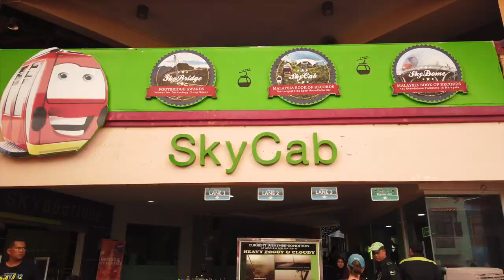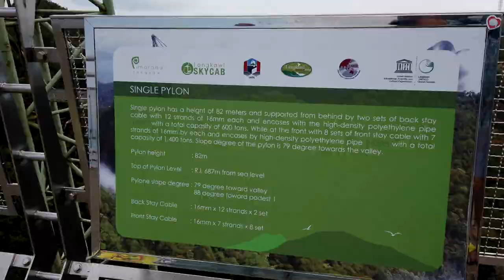Cenang Beach, Cable Car, Sky Bridge LANGKAWI Malaysia with Kids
We needed a vacation from our travels, so we headed to Langkawi, Malaysia. Some relaxing beach days were just what we needed! After chillaxin' on the beach for a few days we ventured to the Sky Cab (cable car) and Sky Bridge. I admit, I'm afraid of heights! It was a steep ride up, with an amazing view from the top.

We visited Langkawi in early October, which is rainy season.

Our beach babies loved playing in the ocean. It made us realize how much they love our island home of Oahu, Hawaii. We'll be back someday!

This video features an original song written and sung by Kaisho.

LINKS

CAMERA EQUIPMENT

DJI Osmo Pocket Handheld Gimbal with Camera

GoPro HERO7 Black Waterproof Camera

JOIN US!